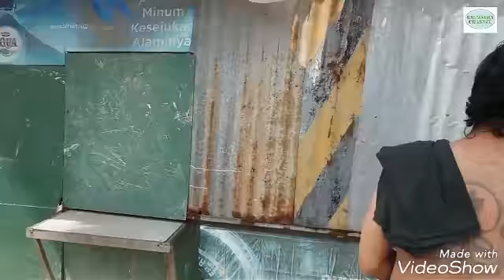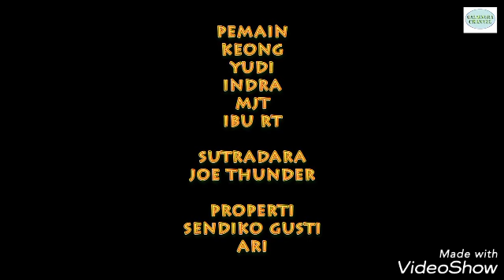Iblis jika di panggil